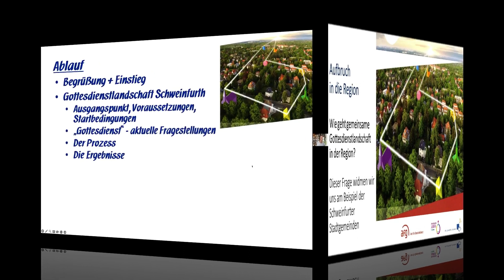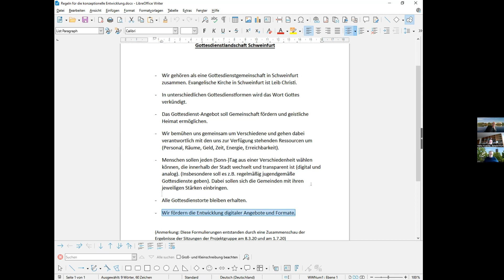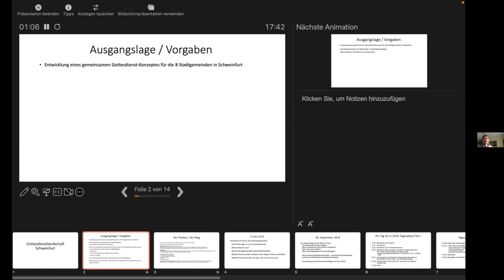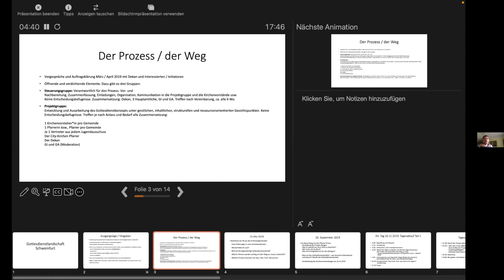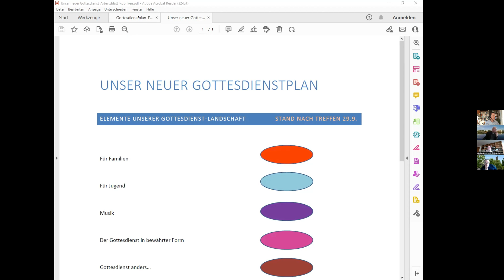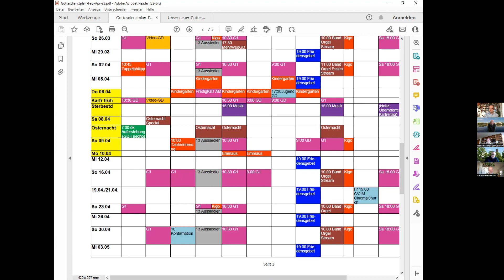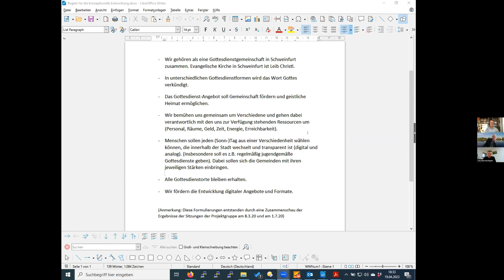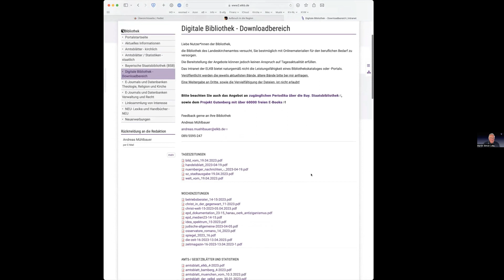Aufbruch in die Region 3 | Wie geht gemeinsame Gottesdienstlandschaft in der Region?